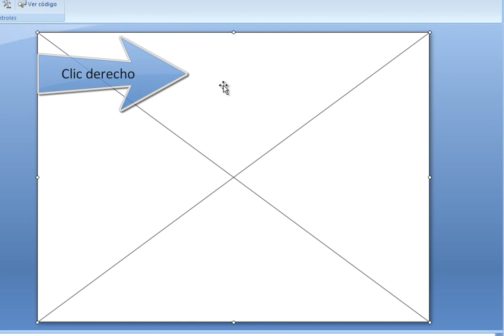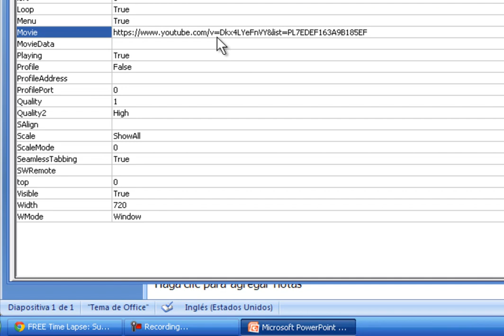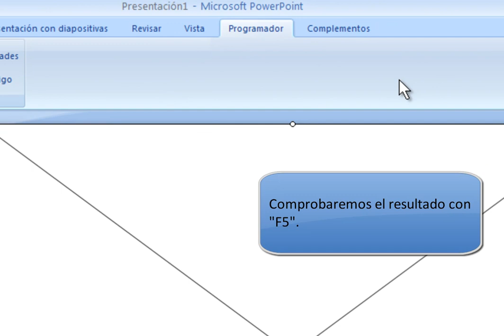Cómo insertar un video de YouTube en PowerPoint 2007. Añadir vídeo YouTube a diapositiva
Actualmente YouTube es el portal web de vídeos más importante y cuenta con más de 100 millones de clips de vídeos de todo tipo. Cada vez es más habitual la inclusión de vídeos en cualquier presentación , además constituyen un recurso educativo muy importante ya que la imagen en movimiento y el sonido ayudan a captar la atención de nuestra audiencia.

Para incluir estos vídeos en nuestras presentaciones podemos descargarlos mediante algunos programas y después insertarlos como un archivo más. Otra opción es insertar su dirección como un objeto flash, en este vídeo se detalla cómo hacerlo.

te presenta en su blog de Recursos para trabajos administrativos varios artículos que explican paso a paso como hacer los efectos de este video tutorial.